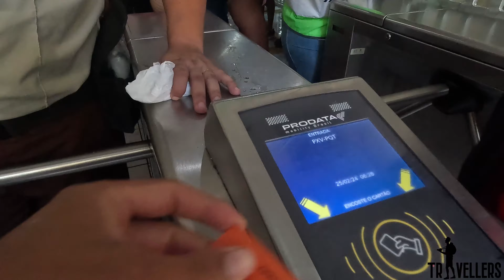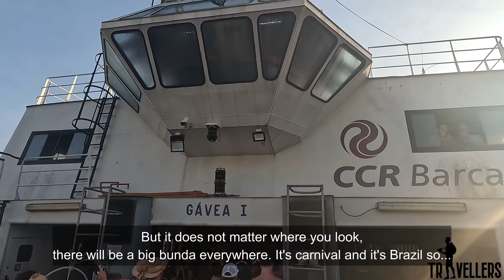🎉 The ULTIMATE carnival PARTY | Episode I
This is the first part of the awesome Paquetá island bloco in Rio de Janeiro.
The video is too long so I had to cut it in different parts.
When you think carnival is over then boom! another awesome street party.
But this is the last carnival party of the year. Enjoy as if you were there.
We can cut your part or blurry your face. No problem.